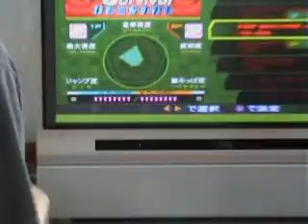11 - x vs Junta.avi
11 - x vs Junta.avi